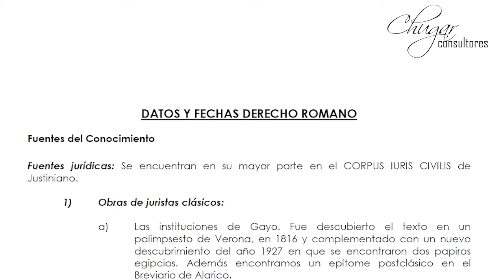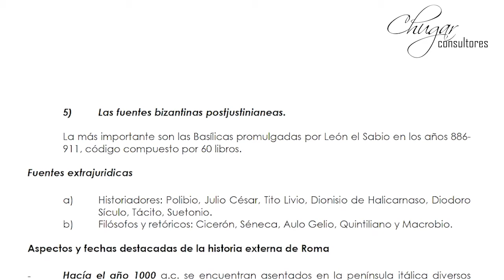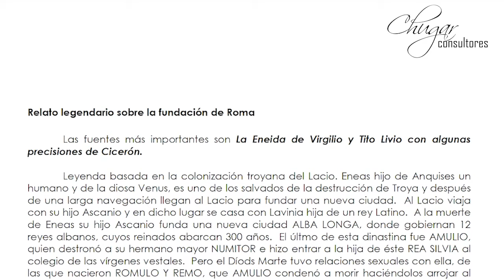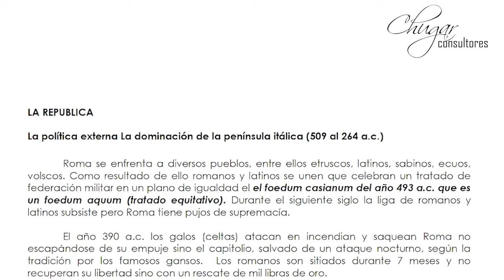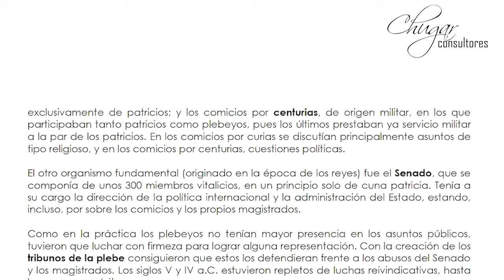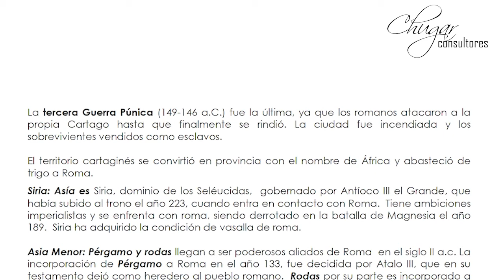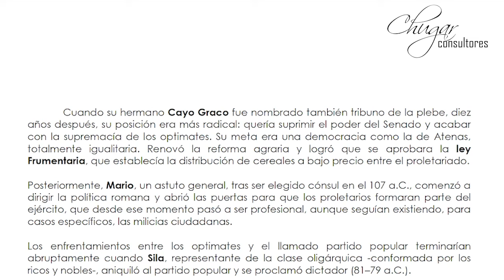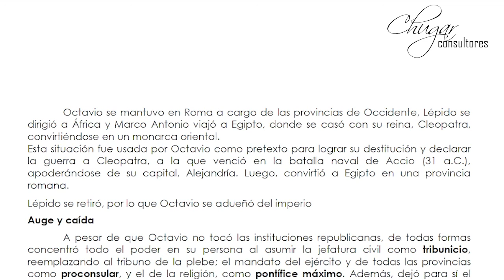DATOS Y FECHAS DEL DERECHO ROMANO - DERECHO ROMANO 2